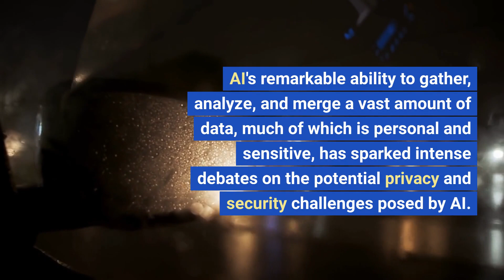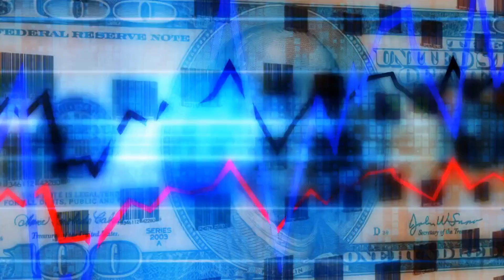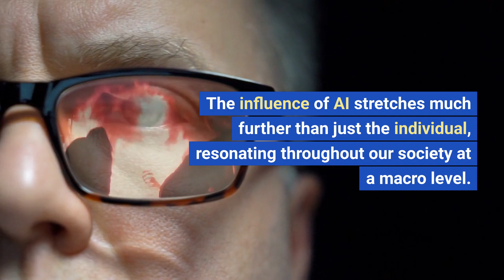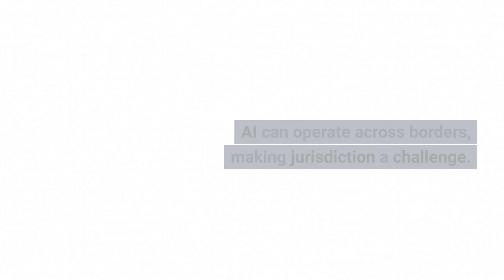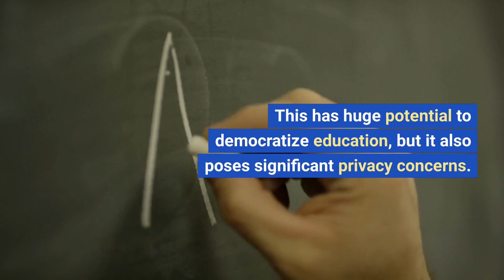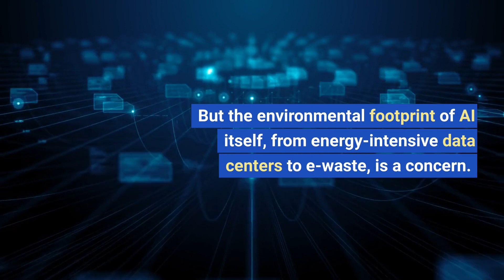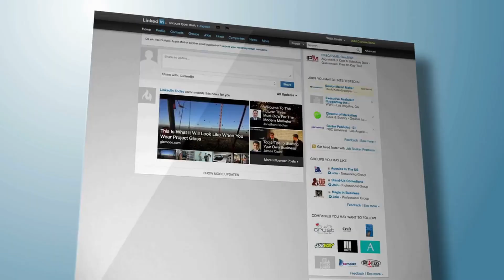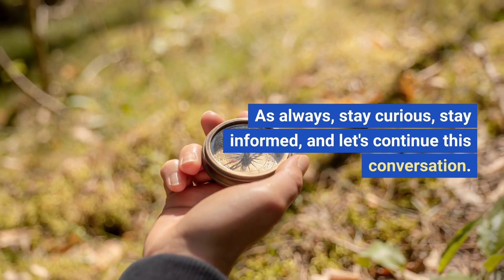AI's Impact on Privacy & Security: Navigating the Digital Future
Get ready to dive deep into the world of Artificial Intelligence (AI) and its transformative impact on privacy and security in our latest video. 💻🔒

In this comprehensive guide, we explore how AI is reshaping various sectors - from healthcare and education to finance and smart cities - and the crucial privacy and security implications it brings. We also take a hard look at the challenges and opportunities that AI presents in our increasingly digital world.

Key topics we cover:

How AI technologies are revolutionizing surveillance 🔎
The role of AI in healthcare and education 🏥🎓
The impact of AI on our democratic processes 🗳️
The ethical implications of AI and how we can navigate them 🧭
This video is a must-watch for anyone interested in AI, cybersecurity, data privacy, or technology in general. Whether you're a student, tech enthusiast, policy-maker, or just a curious mind, you'll find valuable insights here.

Join us as we navigate the complex landscape of AI and its effects on privacy and security. Let's shape a digital future that respects our privacy, secures our data, and values our human rights.

Remember: Knowledge is power! 💡🌐🚀